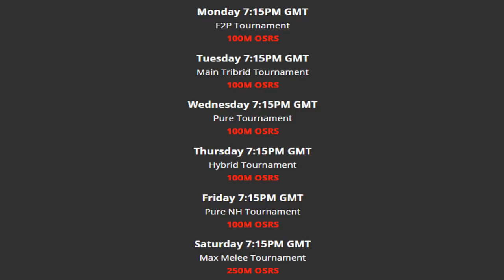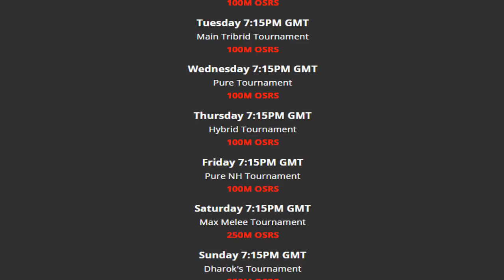What is the Best OSRS-Based PvP RSPS? (Opinion)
I'm enjoying these "controversial" videos (opinion videos) a lot, tbh.
What would you guys like me to discuss?
What do you think of what I said in this video?